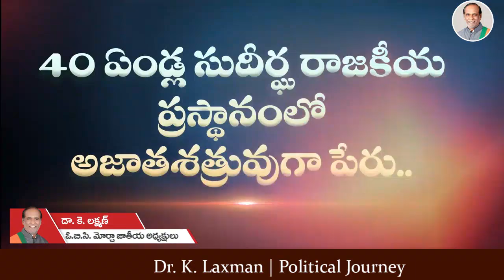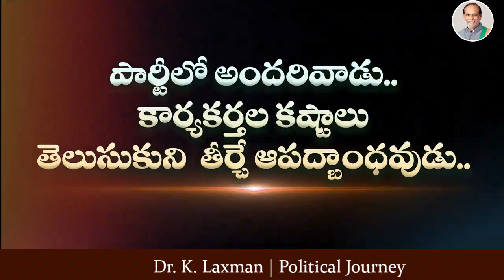Dr. K. Laxman | Political Journey | డా. కె. లక్ష్మణ్ గారి పొలిటికల్ జర్నీ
Dr. K. Laxman | Political Journey | Narendra Modi | BJP | Dr K Laxman | BJP Telangana
modi # bjp. Dr. K. Laxman | Political Journey | bjpparty Dr. K. Laxman | Political Journey